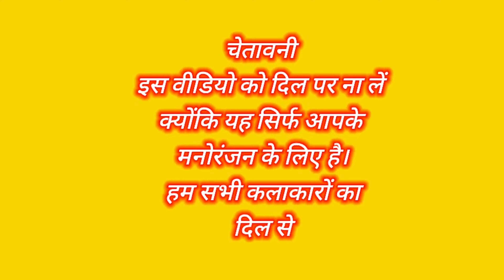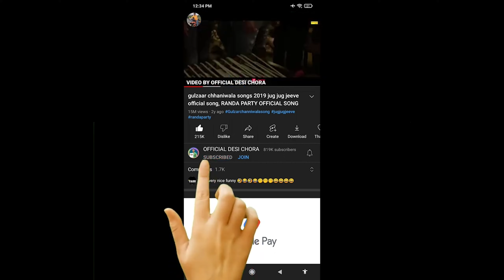गोविंदा VS बिल्लू करिश्मा कपूर & ममता कुलकर्णी or जूही चावला || funny call ROAST video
गोविंदा,गोविंदा की कॉमेडी मूवी,गोविंदा ज़बरदस्त कॉमेडी,गोविंदा हिंदी कॉमेडी फिल्म,गोविंदा डांस,गोविंदा का बेटा,गोविंदा कॉमेडी सीन,गोविन्दा,हिंदी गाना गोविंदा के,गोविंदा के हिंदी गाना,गोविंदा की कॉमेडी फिल्म,गोविंदा के सुपरहिट गाने,गोविंदा माधुरी दीक्षित,गोविंदा कादर खान की कॉमेडी,गोविंदा आँखें मूवी कॉमेडी,गोविंदा परदेसी बाबू कॉमेडी,इंडियन आइडल 13 गोविंदा डांस,अक्षय कुमार गोविंदा की मूवी,गोविंदा संजय दत्त की कॉमेडी,कादर खान गोविंदा कॉमेडी मूवी

करिश्मा कपूर,गुंडे ने करिश्मा कपूर,करिश्मा कपूर की शादी!,करिश्मा कपूर papi gudia,करिश्मा कपूर का साइको आशिक,करिश्मा कपूर बिना मेकअप के वीडियो,करिश्मा कपूर बॉयफ्रेंड संदीप तोषनीवाल,गोविंदा और करिश्मा कपूर की सुपरहिट हिंदी मूवी,सलमान खान फाइनली करिश्मा कपूर से करने जा रहे है शादी,गुंडे ने करिश्मा कपूर को सब के सामने कपड़े उतारने पर किया मजबूर,रणधीर कपूर,karishma kapoor - अबतक की कहानी होश उड़ा देगी | करिश्मा कपूर life story,उद्योगपति संजय कपूर